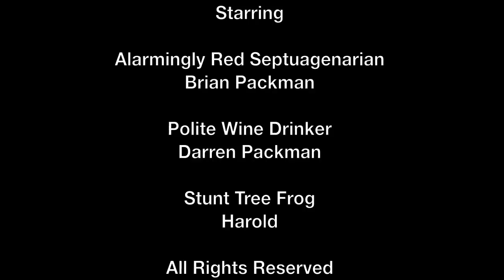BSTV EP132 - Orval (the lanolin review)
It probably wasn't the best idea, trying to film a beer review in deepest France with my wine-loving father on his 70th birthday. Especially when he didn't have that many clothes on. But he insisted, and it was his birthday after all.
Sorry to all the monks at Orval. Or should that be Orvil.